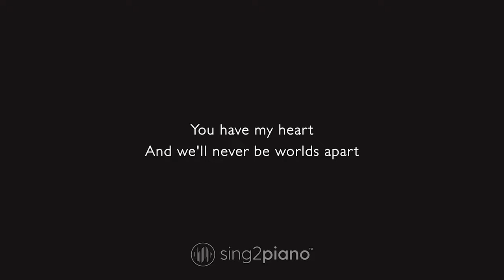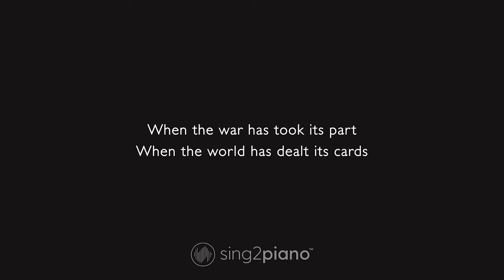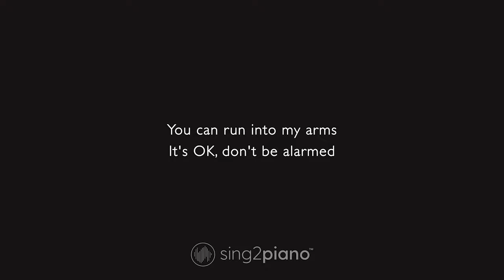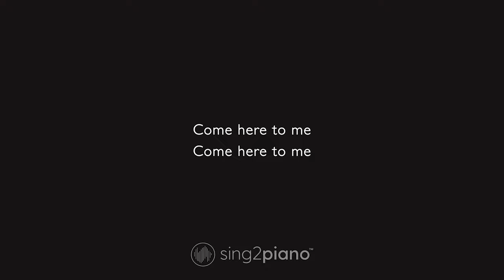Umbrella - Rihanna, JAY-Z (Karaoke Piano)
1. @Sing2Piano on YT | Mention @Sing2Music on Socials

1. Vote via our community page polls every New Music Friday
2. Write it in the Comments 💬 (we read them all)
3. Directly via:

00:00 Umbrella Piano
00:03 Umbrella Instrumental
03:25 Sing2Piano For You, Up Next

𝗟𝘆𝗿𝗶𝗰𝘀
Originally Performed by Rihanna & JAY-Z